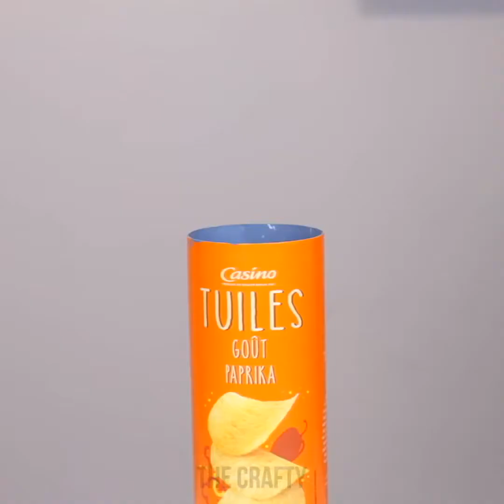16 RÁPIDOS Y GENIALES PROYECTOS DIY PARA TODA LA FAMILIA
16 RÁPIDOS Y GENIALES PROYECTOS DIY PARA TODA LA FAMILIA

MARCAS DE TIEMPO:
00:51 No hay problema con la pintura en aerosol
02:39 Detenga el desastre de la máquina perforadora
06:15 Zip tie hackeo de vida
07:22 Pinte de limpieza de rodillos

ElArtisano es el mejor canal de YouTube para bricolaje, manualidades, consejos y sorprendentes hacks de vida!